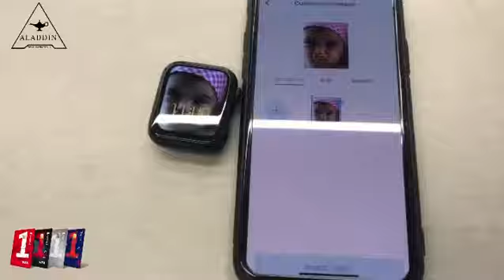Smart Saat A10 Azərbaycanda Aladdin Store ‘da (smartwtach A10)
⌚️Tam Yeni 2021-ci il İstehsal olan  Smart Saat A10 Yalnız “Aladdin Store” da  Bir Sözlə Öz Sinifinin Ən Möhtəşəm Smart Saatıdır ⌚️FULL EKRAN 🌃

 💎7AY RƏSMİ ZƏMANƏT 💎

⚜️Yüksək Sürətə Malik
(Donmayan) Sensor
⚜️Oval Dizayn
⚜️Ekrana Kilid Təyin Etmək Mümkündür
⚜️Ekrana İstədiyiniz Fotonu Yerləşdirmək Mümkündür.
⚜️Sosial Şəbəkə Bildirşlərini Göstərir Whatsapp, Facebook, İnstagram və.s
⚜️Paslanmaz Və Metal Korpus.
⚜️Yüksək Keyfiyyət Sürətli Sensor.
⚜️Ürək Döyüntüsünü Və Qanda Olan Oksigeni Göstərir.
⚜️Müxtəlif Növ Sağlamlıq Və İdman Parametrlərini Ölçür
⚜️Saatla Zəng Etmək Və Zənglərə Cavab Vermək Olur.
⚜️Saatda GPS sistemi mövcuddur.
⚜️Suya və Toza Davamlıdır.
Programı Və Bluetooth la Quraşdırılır.
⚜️Kəmərlərini Dəyişmək Mümkündür 44mm.
⚜️ANDROİD/ İOS Əməliyyat Sistemlərini Dəstəkləyir.
⚜️Anti Lost
⚜️Uzunmüddətli Şarj Tutumu
⚜️Bir Çoox Maraqlı Ekran Teması Mövcuddur
⚜️Qolu Qaldırdıqda Ekran İşıqlanması
⚜️Ekran İşığını Tənzimləmək Mümkündür
⚜️Qan Təzyiqi
⚜️SMS Bildirişləri
⚜️Zəng Bildirişləri
⚜️Bədən İstiliyi
⚜️Qanda Olan Oksigen
⚜️Ürək Döyentüsü
⚜️Uzun Oturma Xatırlatması
⚜️Yuxu Monitoru
⚜️Hava
⚜️Uzaqdan Foto Çəkin
⚜️DND Rejimi (Narahat Etməyin)

AZƏRBAYCANIN HƏR BİR
NÖQTƏSİNƏ PULSUZ SÜRƏTLİ  ÇATDIRILMA!🚛

Nağd Satış Qiyməti : 125AZN

☎️Sifariş Üçün : 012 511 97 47

Məhsul 7 AY Rəsmi Zəmanətlə Və Rəsmi “Aladdin “ Etiketi İlə Satılmaqdadır.